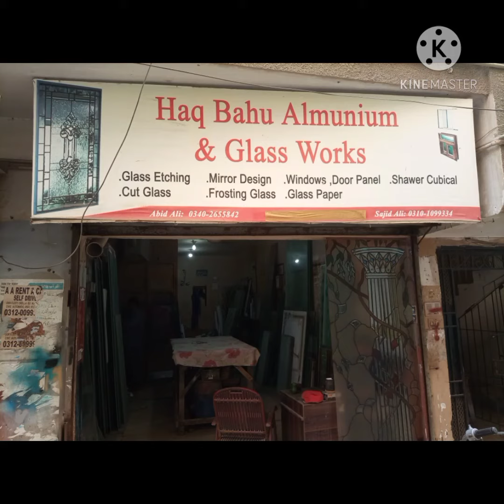ls Dukan me kiya kiya Hota he apne ankun se dekhen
HAQ BAHU ALMUNIUM & GLASS works